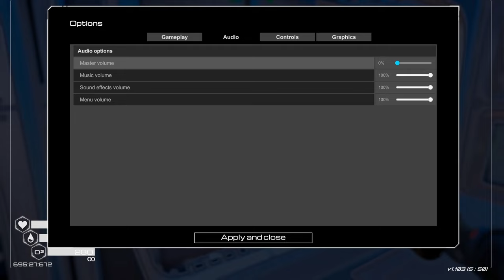[Planet Crafter] Part 17 Portal Hopping & Sorting